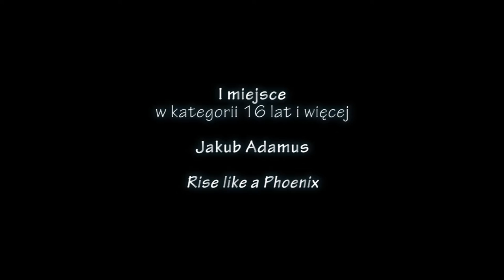XIV ogólnopolski konkurs piosenki KUMAK- I miejsce powyżej 16 lat-Jakub Adamus-"Rise like a Phoenix"